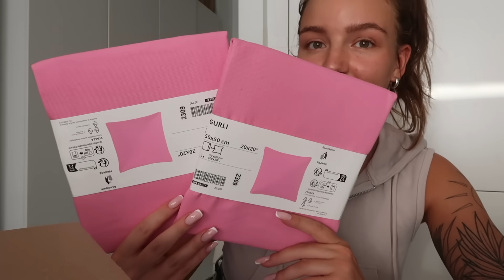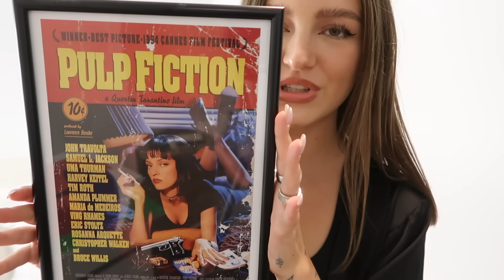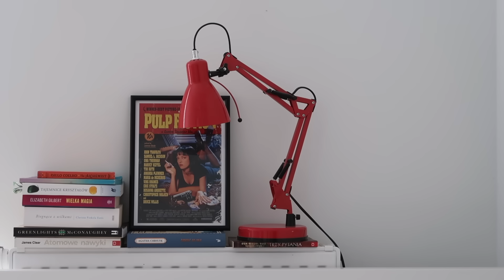zmieniam vibe🧛🏼‍♀️ metamorfoza sypialni🎀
podoba Wam się??🧸